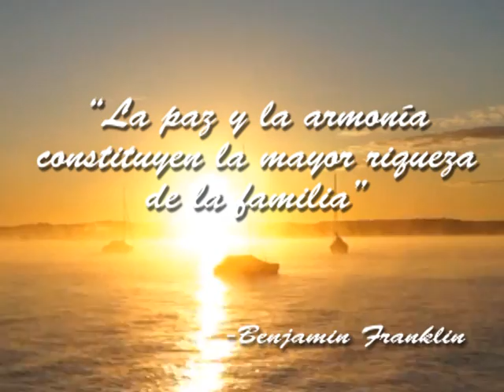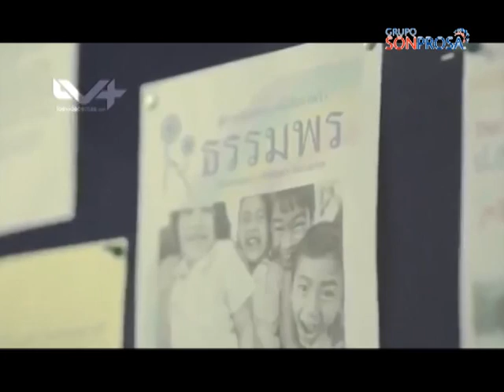ESNMATUTINO 12 09 14 b01